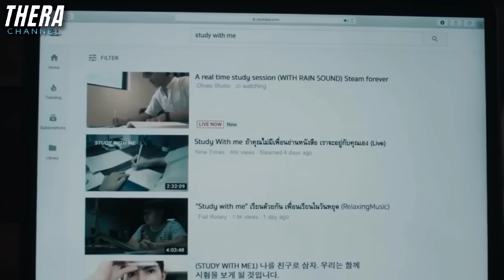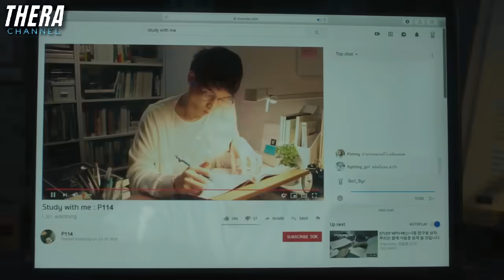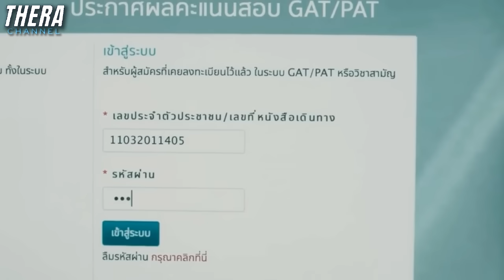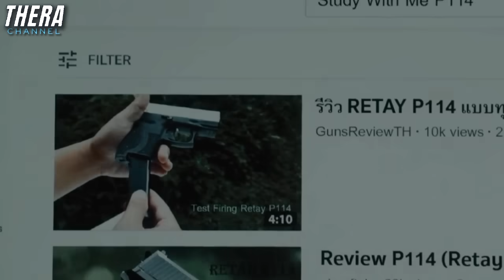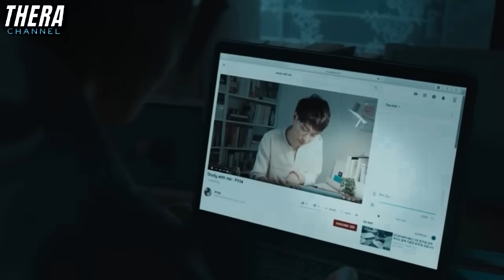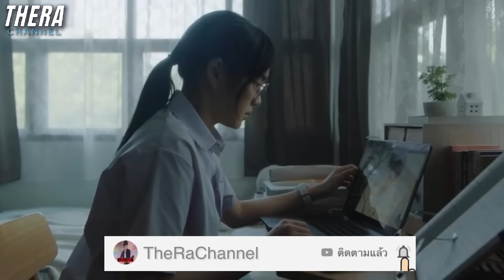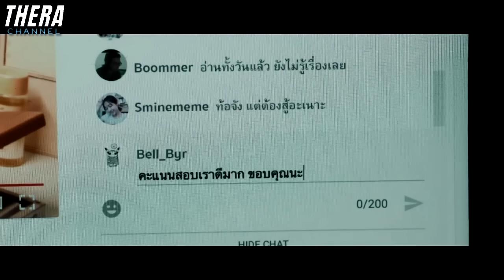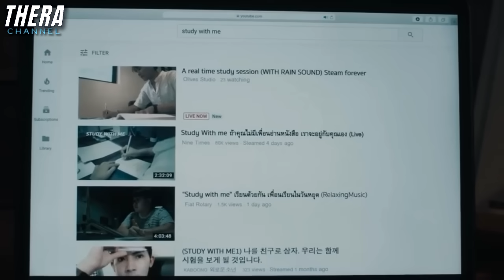เมื่อแฟนในจินตนาการ ชวนเธอไปอยู่ด้วย!!! | สปอย DARKROOM EP.2 STUDY WITH ME